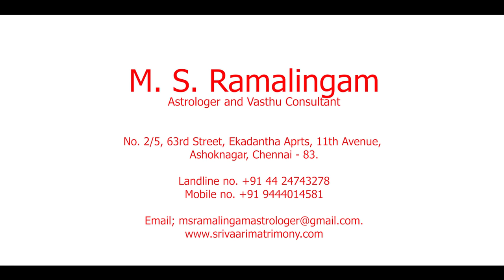தை மாத ராசி பலன்கள் | M S RAMALINGAM, ASTROLOGER & VASTHU CONSULTANT